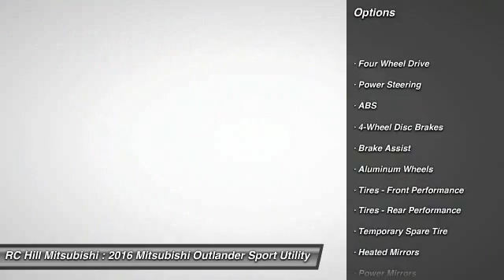2016 Mitsubishi Outlander DeLand Daytona Orlando N7997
2016 Mitsubishi Outlander SEL - $26719

** ZERO DOWN PAYMENT, RC HILL SALE PRICES going on NOW. NATIONWIDE LIFETIME WARRANTY on all RC Hill Mitsubishis. Serving Central Florida for over 40 years! Call, Click or Come by! Introducing the 2016 Mitsubishi Outlander! A comfortable ride with plenty of style! Mitsubishi prioritized comfort and style by including: telescoping steering wheel, skid plates, and leather upholstery. Smooth gearshifts are achieved thanks to the 2.4 liter 4 cylinder engine, and for added security, dynamic Stability Control supplements the drivetrain. Four wheel drive allows you to go places you've only imagined. Our sales reps are extremely helpful knowledgeable. We'd be happy to answer any questions that you may have. Stop in and take a test drive!